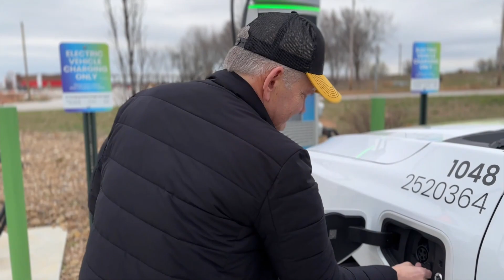Are you EV curious? | A dealership’s perspective on pros, cons, and value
A Midwest Missouri Ford dealership shares their take on the pros, cons, and value of electric vehicles.